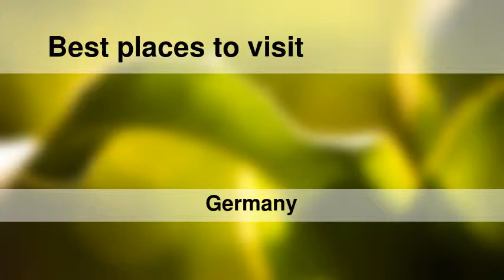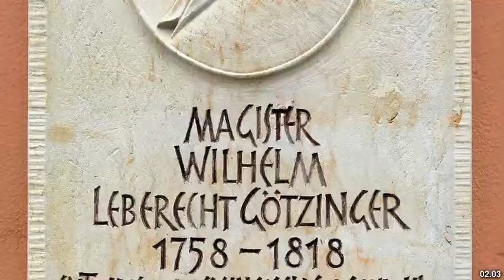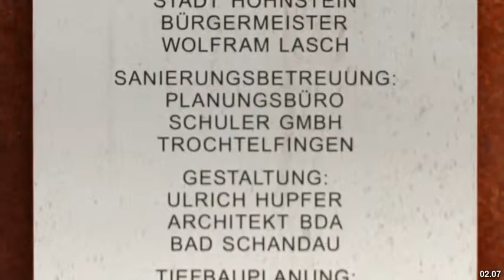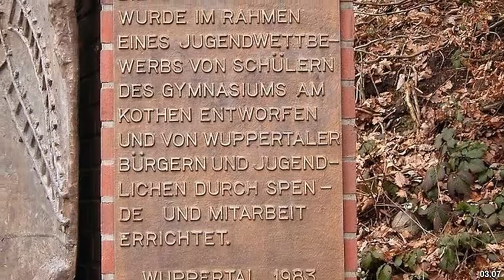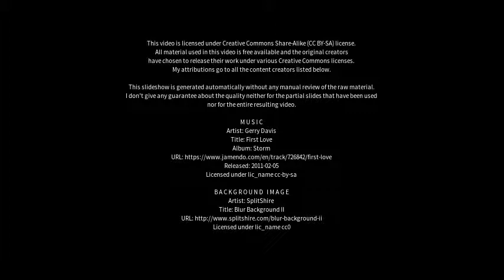Best places to visit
Best places to visit - Hohnstein (Germany) Best places to visit - Slideshows from all over the world - City trips, nature pictures, etc.